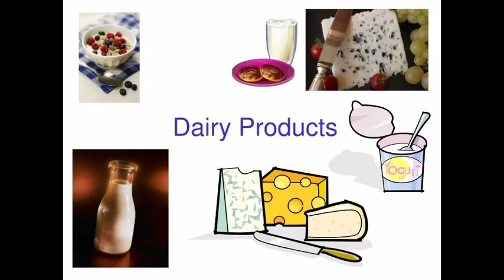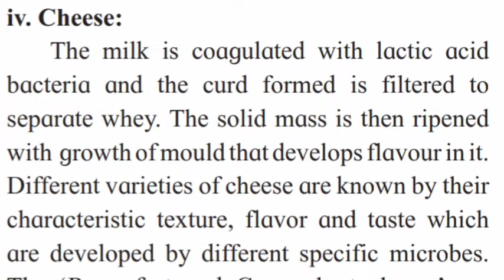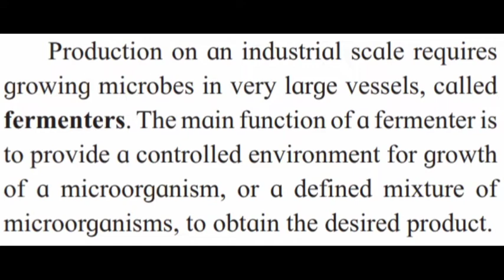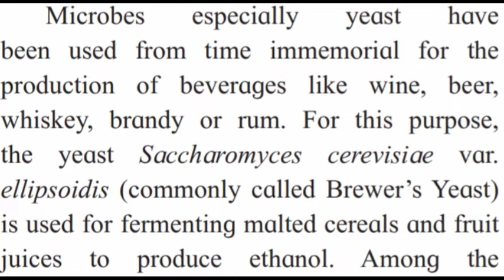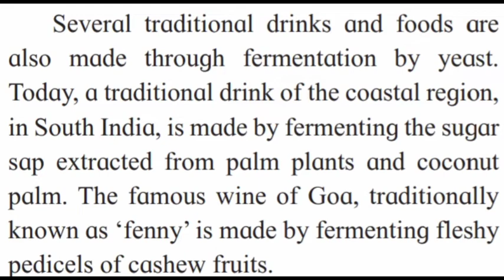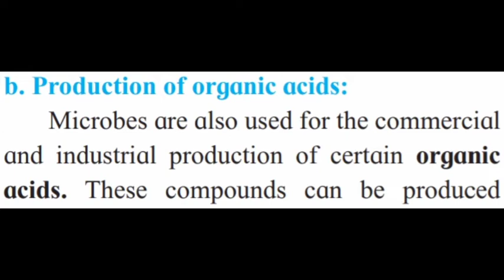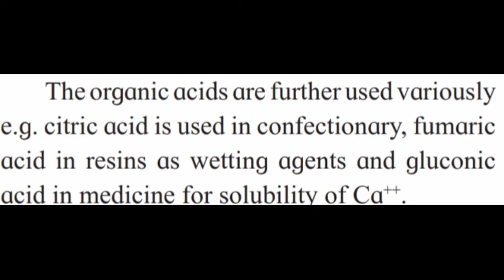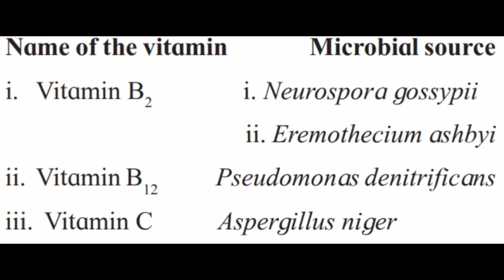ENHANCEMENT IN FOOD PRODUCTION, PART-10,ROLES OF MICROBES IN INDUSTRIAL PRODUCTION